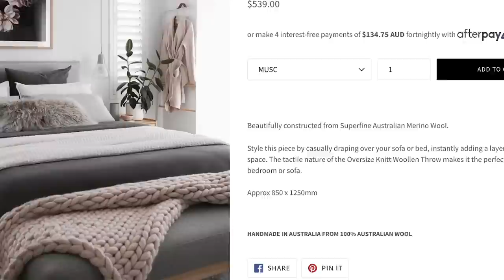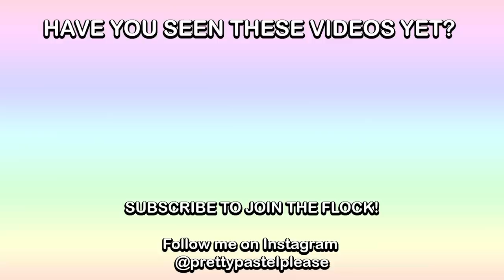WISH HAUL | I SPENT $350 AT WISH!!! EXPECTATION VS REALITY HAUL (2019)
Wish Haul / Wish Review / Wish Haul 2019 / Wish App Review / EXPECTATION VS REALITY SHOPPING HAUL / I Spent $$$ on Wish / Wish Haul 2019

I'm so excited about this Wish Haul! I went a bit crazy and spent $350 on a bunch of items from Wish.com - there's Wish Stationary, home decor, pastel pens, aesthetic home accessories, questionable tech items, Pokemon themed things and more! I think you'll be pretty surprised by what you see.

Keep an eye out for my Harajuku haul that is coming out soon, and a huge Brandy Melville and Forever 21 haul too.

1:49 Game of Thrones Tee

Thank you Sandra for letting me know that the GoT tee Artist’s Handle is Italiux, and his name is Italo Perochena. They still have it on Tee Fury and other sites under "Throne Battle" or "Throne Battle 1". 😊

5:07 White Rug

6:50 Pink Chunky Knit Throw

9:17 Fairy Lights

11:49 Star Phone Case

13:59 Crystal Phone Case

15:14 "Valfrie" Phone Case

16:33 Phone Ring Light

18:02 Pokemon Portable Pokeball Phone Charger

19:52 Rainbow Gel Pens

21:34 Lotus Holders

22:59 Cute Folder

24:05 Rose Gold Teaspoon

25:03 Giant Cherry

26:22 Pencil Sharpener

26:47 SD Card to iPhone Adapter

The Bird Stays Pin:

Alex & Archie Pin: